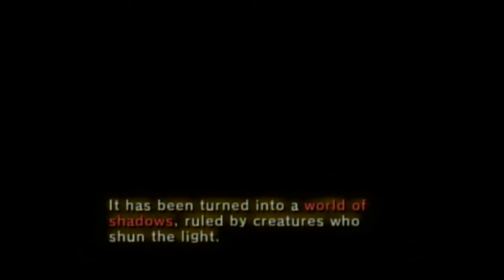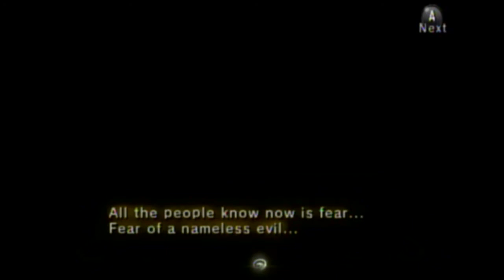PRINCESS LINK - Let's Play The Legend of Zelda: Twilight Princess, Part 5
Many deaths ensue... but now we approach the end of the beginning! :]